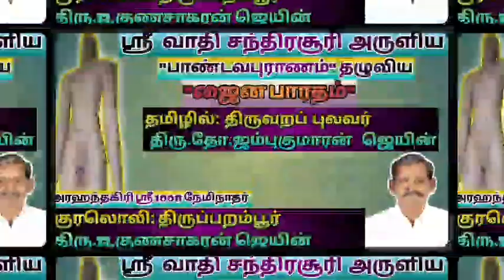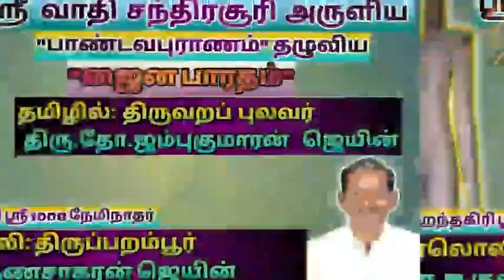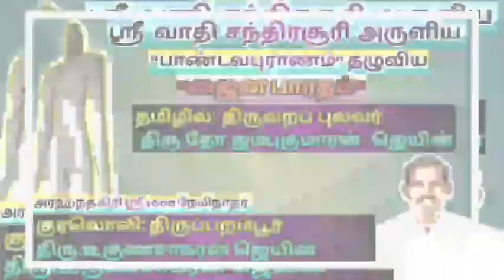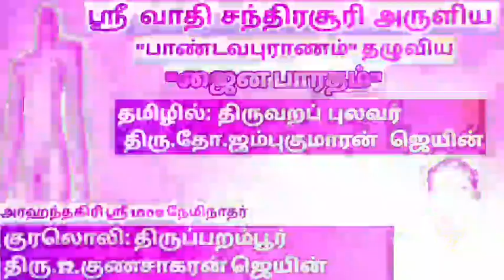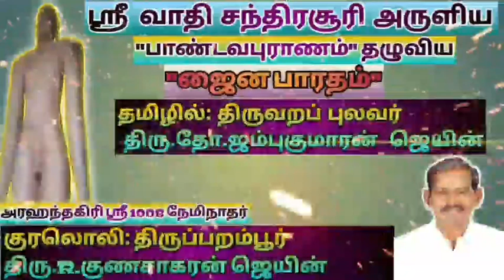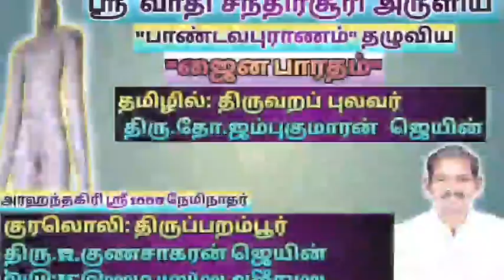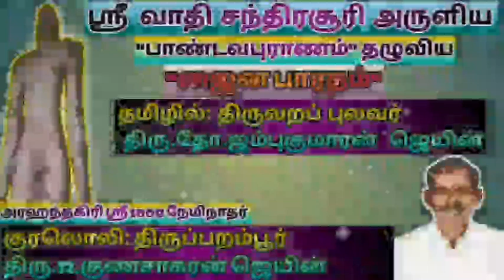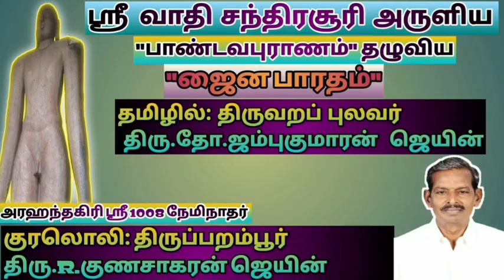ஜைன பாரதம் (தொடர் 77)